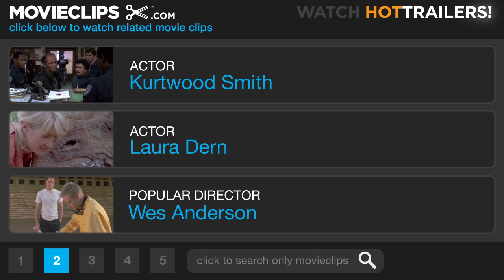Citizen Ruth (4/12) Movie CLIP - Baby Killer! (1996) HD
CLIP DESCRIPTION:
Ruth (Laura Dern) joins Norm (Kurtwood Smith) and Gail (Mary Kay Place) at a protest outside an abortion clinic.

FILM DESCRIPTION:
The divisive issue of abortion is at the center of Citizen Ruth, a political satire that attempts to subject both pro-choice and pro-life forces to equal ridicule. Laura Dern portrays Ruth Stoops, an irresponsible, unemployed woman who's addicted to inhaling household chemicals and has becomes pregnant, for the fifth time. After she is arrested for substance abuse, the judge offers to lessen her sentence if Ruth chooses to abort her child. Ruth agrees, but that night she encounters a group of pro-life activists. They take her under their wing, promising to help her, while secretly planning to make her case public as a symbol for the pro-life movement . When Ruth discovers the deception, she takes refuge with a pro-choice group, sparking a media frenzy. Yet Ruth soon finds her new friends are also only interested in her value as a media icon. Realizing she has been used as a pawn in the abortion rights battle, the apolitical Ruth turns the tables, offering to join whoever will give her the best deal. What results is a frantic, comedic session of wheeling-dealing which argues that activists on both sides have become more concerned with waging political warfare than helping women.

CREDITS:
Cast: M.C. Gainey, Kurtwood Smith, Laura Dern, Swoosie Kurtz, Mary Kay Place, Alicia Witt
Director: Alexander Payne
Producers: Cathy Konrad, Andrew Stone, Cary Woods, Michael Zimbrich
Screenwriters: Alexander Payne, Jim Taylor